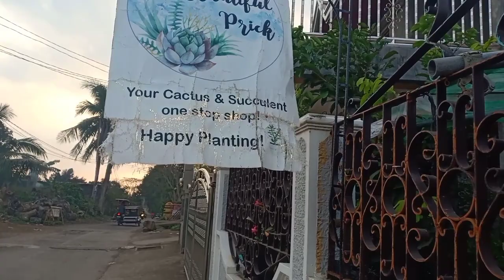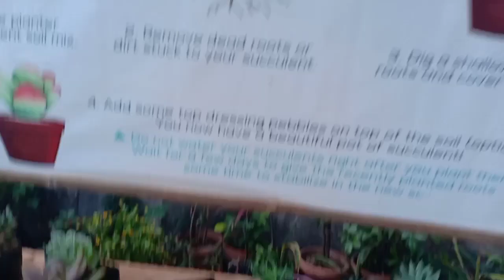Murang Bilihan ng Succulent Sa Taal Batangas Arat Na Guys |Ana Panganiban